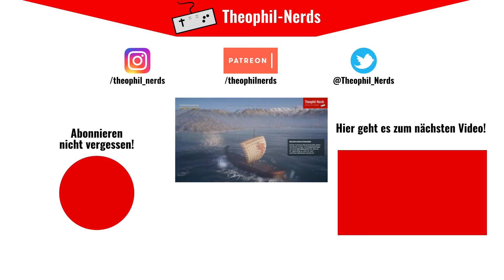R.U.S.E. (Let's Play German/Deutsch) 🌍 16 (Strats-Tag) - Blanke Zerstörungswut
R.U.S.E. ist ein einzigartiges Echtzeit-Strategiespiel, das von den Schöpfern des von Kritikern gefeierten Strategietitels Act of War: Direct Action entwickelt wird.

►R.U.S.E. wird nicht mehr verkauft.

Über R.U.S.E.:
Publisher: Ubisoft
Entwickler: Eugen Systems
Genre: Strategie
Plattformen: Microsoft Windows PC, Xbox 360, PlayStation 3, Mac OS X

WERBUNG